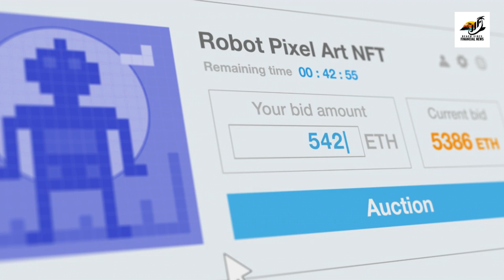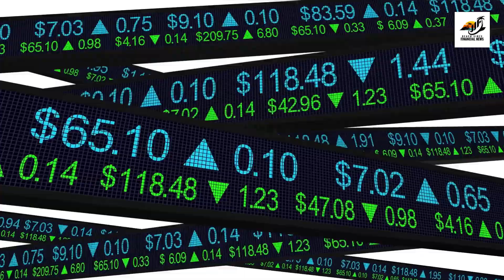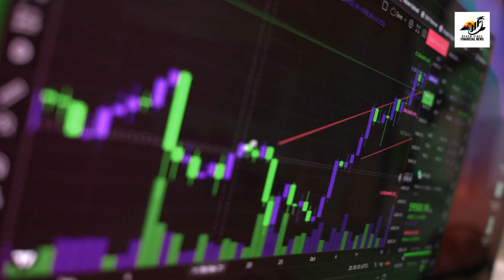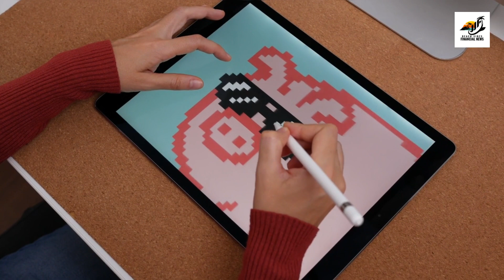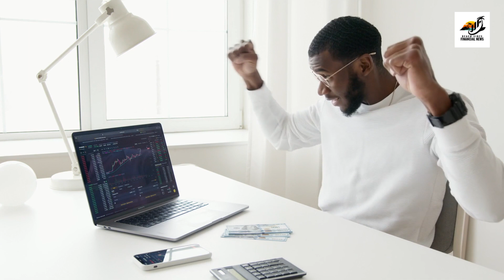What You Need to Know About Blockchain NFTs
Blockchain, NFT, WTF?
Why You Should Pay Attention to Blockchain and NFTs

Thank you for showing our channel some love.